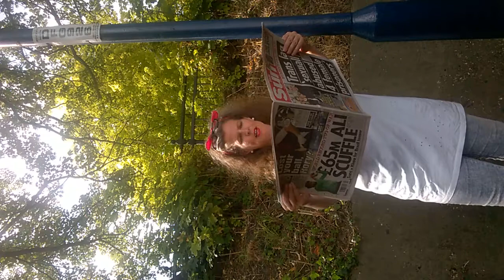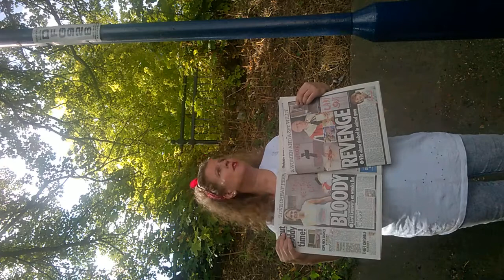juggling my three small bananas WP 20180718 032